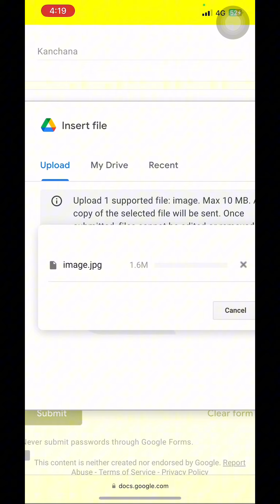ផ្លាស់ប្តូរបន្ទប់គេង ឱ្យក្លាយទៅជារោងគុន🎞️‼️( ប្រចាំងគុននៅផ្ទះ)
ផ្លាស់ប្តូរបន្ទប់គេង ឱ្យក្លាយទៅជារោងគុន🎞️‼️
( ប្រចាំងគុននៅផ្ទះ ដោយខ្លួនឯង😁📽️)

បើចង់ចាប់រង្វាន់ចំណាយត្រឹមតែ 3$ ទៅលើទំនិញ Lay's ឬ Cheetos គ្រប់រសជាតិណាមួយនឹងបានស្កេនចាប់រង្វាន់ ជាមួយ Lay's។
ចំពោះលក្ខខណ្ឌនៃការស្កេនចាប់រង្វាន់ដោយគ្រាន់តែធ្វើតាម៖
- សូមស្កេន QR Code
- បំពេញព័ត៌មាន
- ភ្ជាប់វិក្កយប័ត្រ និងដាក់បញ្ជូន​
👉🏻កម្មវីធីនេះចាប់ផ្ដើមពីថ្ងៃទី 15 សីហា 2024 ដល់ 15 តុលា 2024 ចំពោះការចាប់ឆ្នោតនឹងប្រព្រឹត្តទៅ នៅថ្ងៃទី 22 តុលា 2024!!!
😌រួសរាន់ឡើងចំនួនមានកំណត់ណ៎ា បើអស់កុំថាអេតមីនអត់បានប្រាប់
បញ្ជាក់ : មាននៅតែ 7Eleven តែប៉ុណ្ណោះ